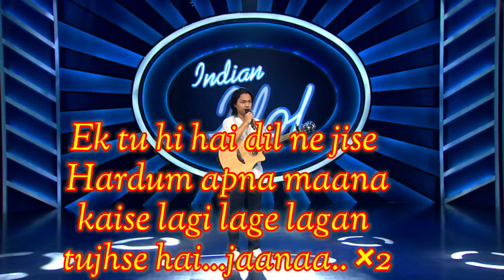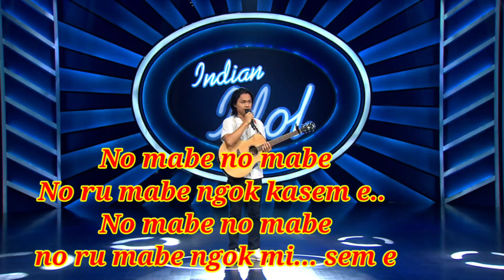Rito riba Nom dubam hi dak em × {LYRICS}Ek tu hi hai dil ne jise hardum apna maanaa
orginal singer Rito ribaa